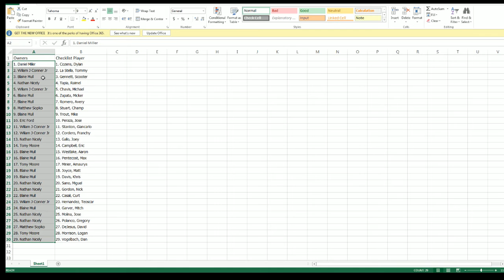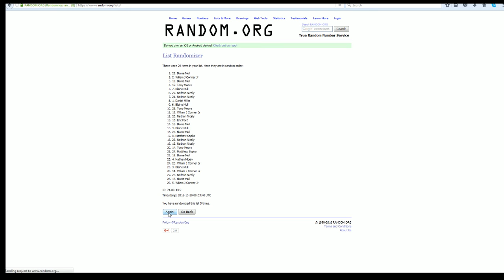2014 Onyx Authenticated Clubhouse Collection batting gloves ID GLOVES101 PART 2